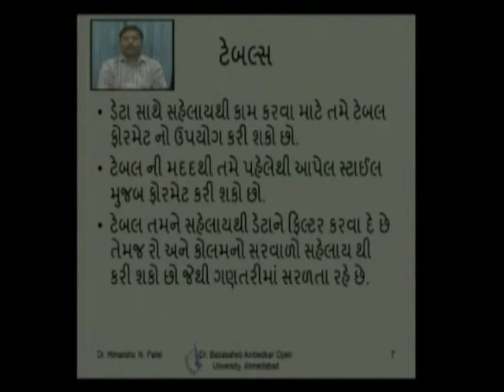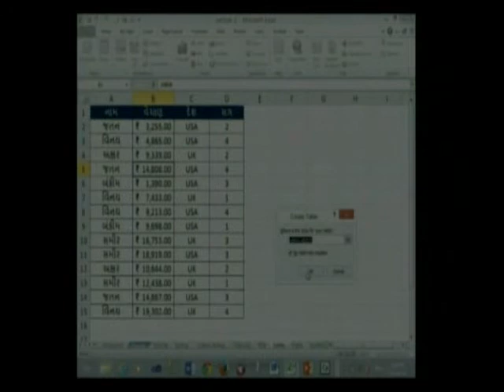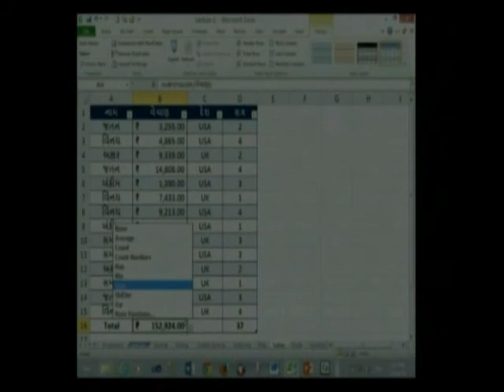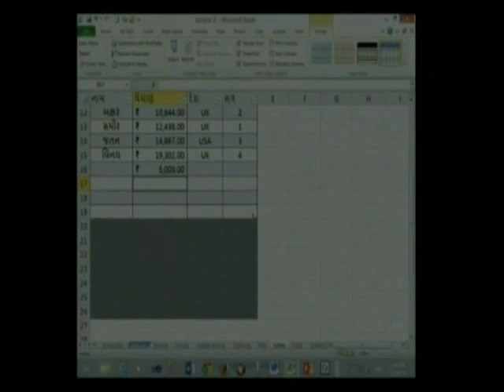4 7 Table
This video gives brief description about Table format in Microsoft Excel 2010.